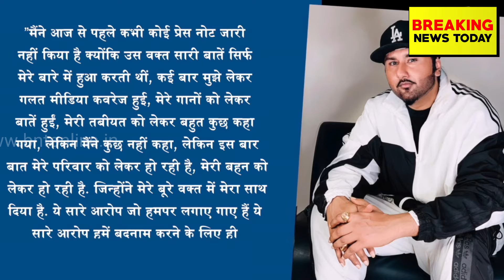Bollywood Bulletin | Breaking News Today | 8th August